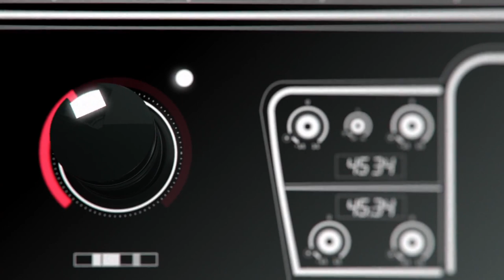HTC Sensation XL - Reveal